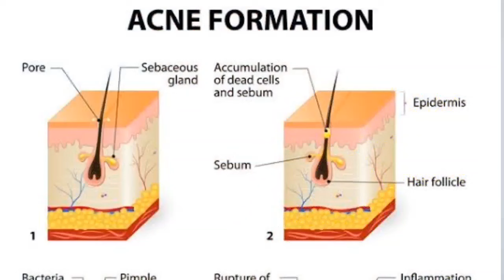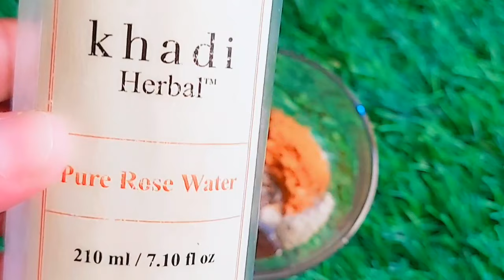Teenager skin transformation challenge - pimple, acne marks, whiteheads,dark skin